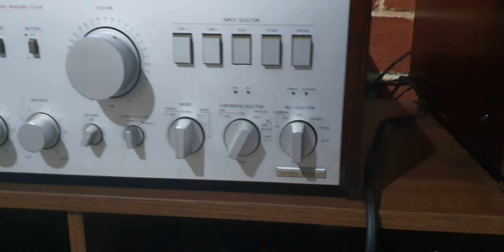LUXMAN L-510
100WPC @ 8ohms RMS
Equipped with duo beta circuit. Class A and class AB.
Class A= 15wpc.
Sound demo only
Song: The Gambler